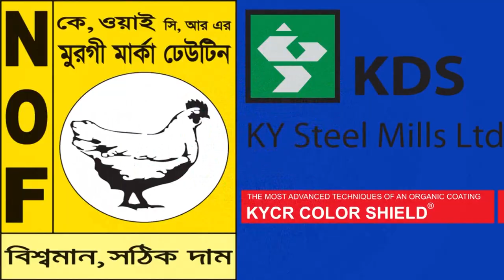বাংলাদেশ ওয়েল ফেয়ার সোসাইটি আয়োজিত এস এ করপেরশন হামদ,নাত ও ক্বেরাত প্রতিযোগিতা ও পুরুস্কার বিতরন।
বাংলাদেশ ওয়েল ফেয়ার সোসাইটি আয়োজিত এস এ করপেরশন হামদ,নাত ও ক্বেরাত প্রতিযোগিতা ও পুরুস্কার বিতরন করা হয়।